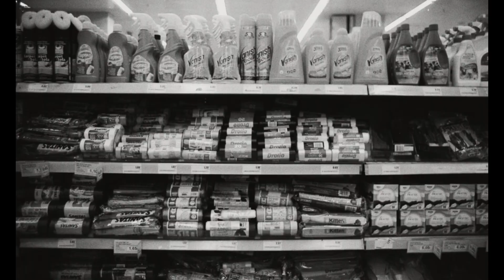DISFF46 SUPER [NATIONAL/INTERNATIONAL COMPETITION]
Super
20’, 2023
Ελλάδα / Greece

Μυθοπλασία / Fiction

Σκηνοθεσία / Directed by: Νικόλας Κούλογλου / Nikolas Kouloglou | Σενάριο / Screenplay: Νικόλας Κούλογλου / Nikolas Kouloglou | Φωτογραφία / Cinematography: Κωνσταντίνος Κουκουλιός / Konstantinos Koukoulios | Μοντάζ / Editing: Σμαρώ Παπαευαγγέλου / Smaro Papaevangelou | Πρωτότυπη Μουσική / Original Music: Κάρολος Μπεράχας, Nick Athens / Karolos Berahas, Nick Athens / Ηχοληψία / Sound: Άρης Παυλίδης / Aris Pavlidis | Σχεδιασμός Ήχου / Sound Design: Κάρολος Μπεράχας, Ηλίας Καμπάνης / Karolos Berahas, Ilias Kampanis | Σκηνικά / Set Design: Βασίλης Κυριακίδης / Vasilis Kiriakidis | Καλλιτεχνικός Σχεδιασμός / Production Design: Μαρία Ρεπούση / Maria Repousi | Ενδυματολογία / Costume Design: Εύα Γουλάκου / Eva Goulakou | Μακιγιάζ / Make-up: Κυριακή Μελίδου / Kyriaki Melidou | Ερμηνείες / Cast: Ευθαλία Παπακώστα, Αργύρης Πανταζάρας / Efthalia Papacosta, Argyris Pandazaras | Πωλήσεις / Sales: Lights On | Παραγωγός / Producer: Νικήτας Ραφαήλ, Μαντώ Στάθη, Μυρτώ Στάθη, Ανδρέας Χαλικιάς / Nikitas Rafail, Mando Stathi, Myrto Stathi, Andreas Chalikias | Εταιρείες Παραγωγής / Production Companies: Byrd, Topcut Modiano, Stathi Twins, The Stripes | Συμπαραγωγή / Co-production: ΕΡΤ / ERT S.A.

Καθ’ οδόν για το σουπερμάρκετ, η Πένι και ο Τζέιμς ξανασυναντώνται για πρώτη φορά.

On their way to the supermarket, Penny and James meet again for the first time.

Ο Νικόλας Κούλογλου γεννήθηκε στην Αθήνα (1989) και σπούδασε Κινηματογράφο στο Λος Άντζελες (U.S.C.) και στην Αθήνα. Έχει εργαστεί ως σκηνοθέτης, κειμενογράφος και ηθοποιός φωνής σε διαφημίσεις, καθώς και ως βοηθός σκηνοθέτη στον κινηματογράφο. Οι πρώτες δύο ταινίες μεγάλους μήκους των οποίων έχει γράψει το σενάριο, καθώς και μία μίνι σειρά εποχής βρίσκονται αυτή την περίοδο στο στάδιο ανάπτυξης. Το Super (2023) είναι το σκηνοθετικό του ντεμπούτο μικρού μήκους.

Nikolas Kouloglou was born in Athens, Greece (1989) and undertook Film Studies in Los Angeles (U.S.C.) and Athens. He has worked as a director, copywriter and voice actor for commercial films, as well as an assistant director in cinema. His first two feature films as a writer are currently in development, in addition to a period drama mini-series for domestic and international distribution. Super (2023) is Nikolas’s debut short.

Φιλμογραφία / Filmography:

2023 Super

DISFF46 RUNS FROM 4-10 SEPTEMBER, IN DRAMA, GREECE
More at dramafilmfestival.gr